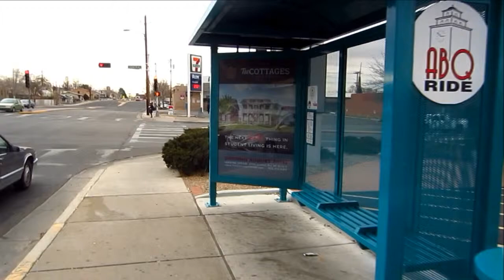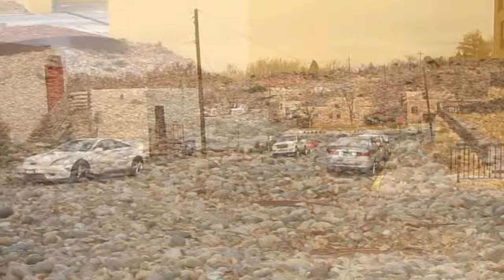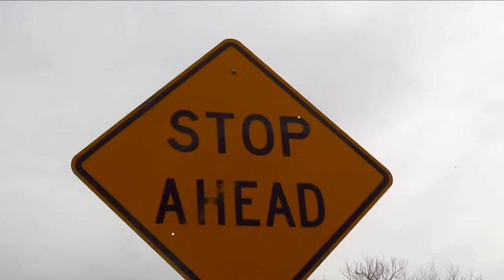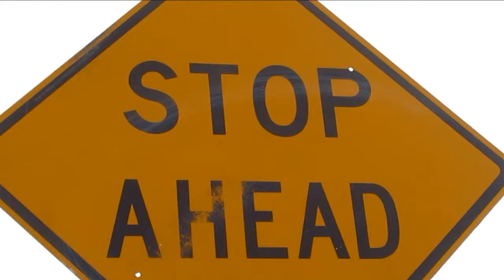Albuquerque In Winter, January 22, 2014; Take A Walk? (NCH Software used)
Always have my camera with me.  Well, usually.   :-)

Ron